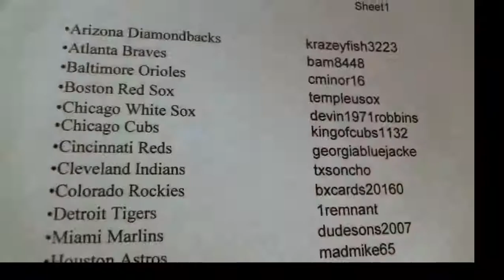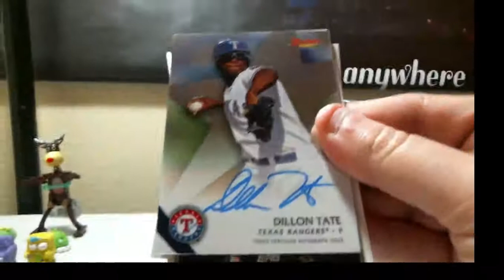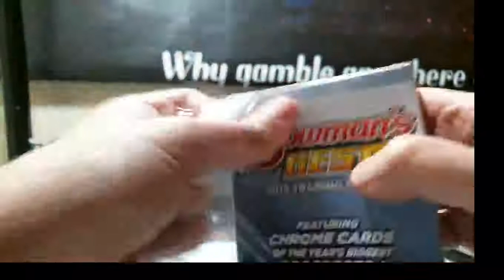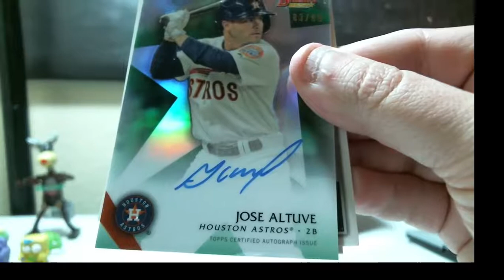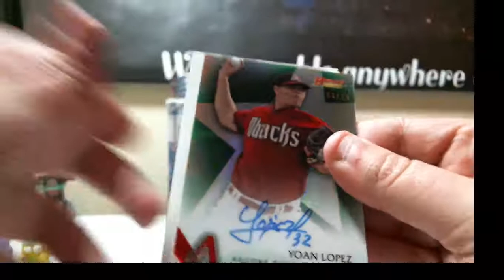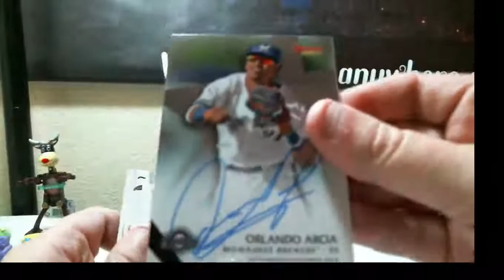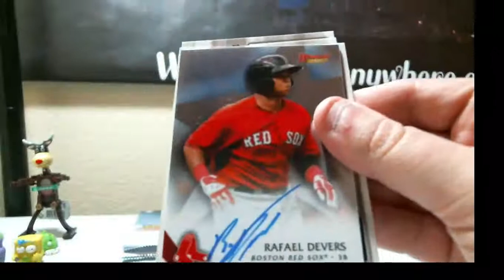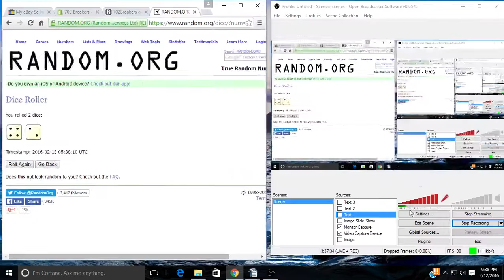02-12-2016 2015 Bowmans Best Baseball 4 Box 1/2 Case Break COLOR!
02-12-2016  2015 Bowmans Best Baseball 4 Box 1/2 Case Break  COLOR!